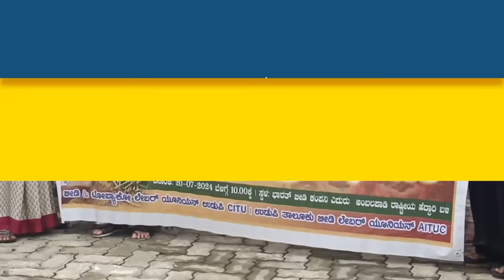ಬೀಡಿ ಕಟ್ಟಲಿಕೆ ತುಂಬಾ ಕಷ್ಟವುಂಟು, ನಮ್ಮ ಗೋಳು ಕೇಳುವವರೇ ಇಲ್ಲ! Udupi | Protest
ಬಾಕಿ ಇರುವ ತುಟ್ಟಿಭತ್ಯೆ ನೀಡಲು ಒತ್ತಾಯಿಸಿ ಉಡುಪಿಯ ಭಾರತ್ ಬೀಡಿ ಕಂಪನಿ ಮುಂದೆ ಬೀಡಿ ಕಾರ್ಮಿಕರು ಪ್ರತಿಭಟನೆ ನಡೆಸಿದರು. ದಕ್ಷಿಣ ಕನ್ನಡ ಮತ್ತು ಉಡುಪಿ ಜಿಲ್ಲೆಯಲ್ಲಿ 6 ಲಕ್ಷಕ್ಕೂ ಅಧಿಕ ಬೀಡಿ ಕಾರ್ಮಿಕರಿದ್ದು, ಬೆಲೆ ಏರಿಕೆ ಆಧಾರದಲ್ಲಿ ಸರ್ಕಾರವು ಪ್ರತಿವರ್ಷ ಬೀಡಿ ಕಾರ್ಮಿಕರ ತುಟ್ಟಿಭತ್ಯೆ ಹೆಚ್ಚಳ ಮಾಡಬೇಕಿತ್ತು. 2024ರ ಏಪ್ರಿಲ್ ತಿಂಗಳಿಂದ ಔದ್ಯಮಿಕ ಕಾರ್ಮಿಕರ ಗ್ರಾಹಕ ಬೆಲೆ ಸೂಚ್ಯಂಕ 568 ಪಾಯಿಂಟ್ ಆಗಿರುತ್ತದೆ. ಅದರಂತೆ ಸಾವಿರ ಬೀಡಿಗೆ ₹22.72ರಂತೆ ನೀಡಬೇಕು ಎಂದು ಕಾರ್ಮಿಕರು ಒತ್ತಾಯಿಸಿದ್ದಾರೆ.